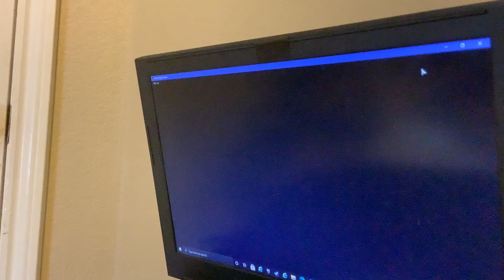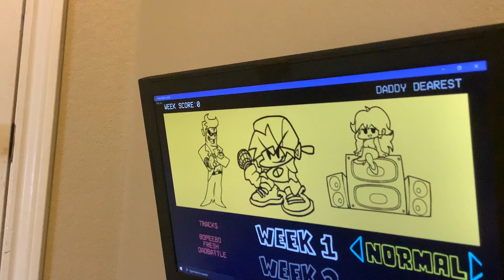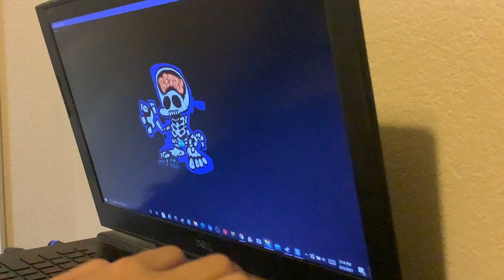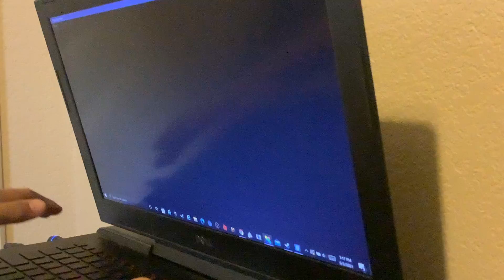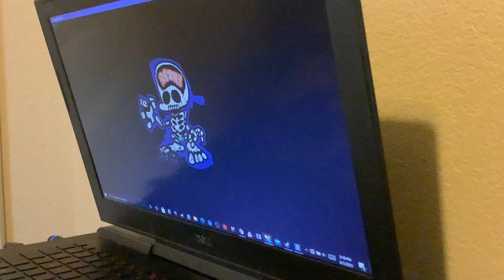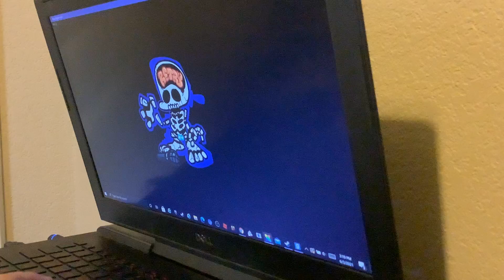Friday night funkin and I am bad ep1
Ok 1